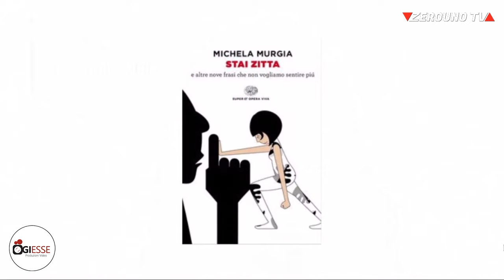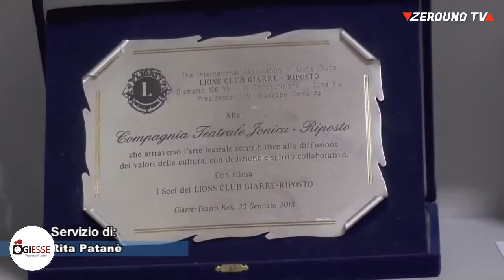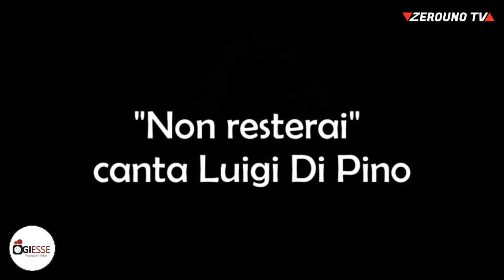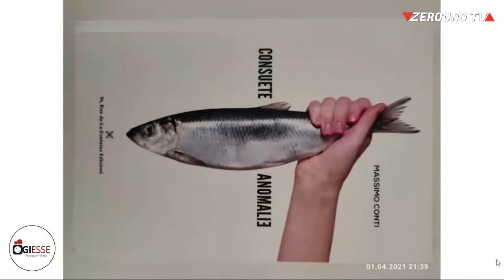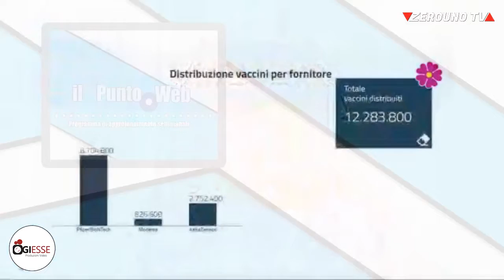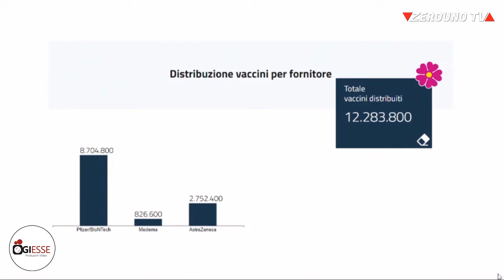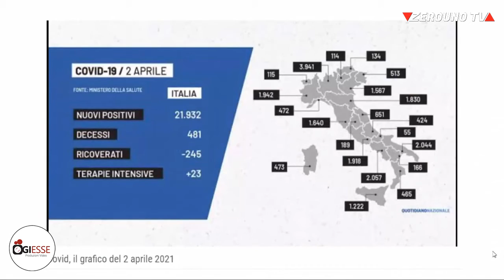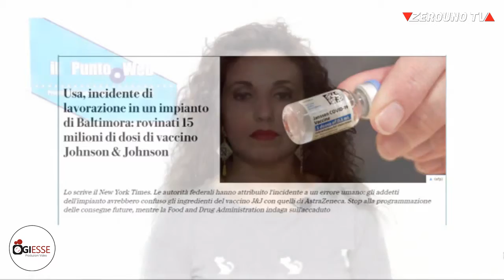il Punto Web, puntata 15 stagione 2